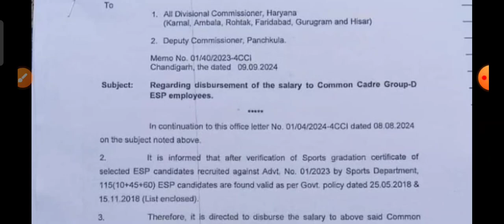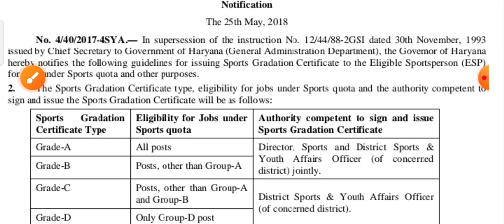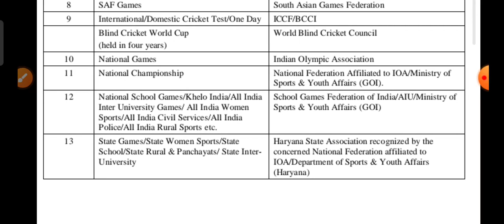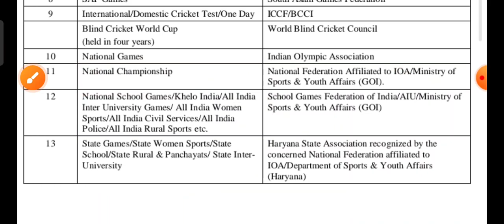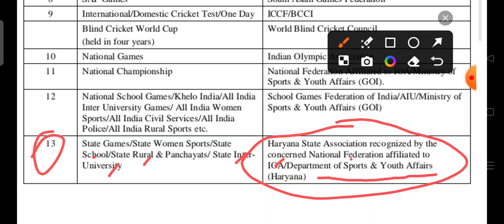अगर आपकी ग्रेडेशन इन पॉलिसी को कवर नहीं करती तो जा सकती है आपकी नौकरी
Gradation policy 15 November 2018

इस पॉलिसी को मान्य किया स्पोर्ट्स डिपार्टमेंट पंचकुला ने

Group D ESP sports Quota वाले बच्चों की सैलरी आने वाली ही अभी विडियो मे देखें

sports group D

cet,
haryana cet update today, sport
haryana cet mat

thanks keep supporting ❤️
धन्यवाद, समर्थन करते रहें ❤️

height
haryana police physical
kab hoga
haryana police physical
kab hoga 2024
haryana police physical
kab hai
haryana police physical
test height
haryana police physical
kab h
haryana police mein
pahle physical hoga ya...
haryana police mein
pahle physical hota hai...
haryana police physical
test kab hoga
haryana police physical
mein kya hota hai

haryana police
haryana police bharti update
haryana police physical update
cet haryana new update
dsssb tgt 2024 exam date
harvana police cut off 2024
98